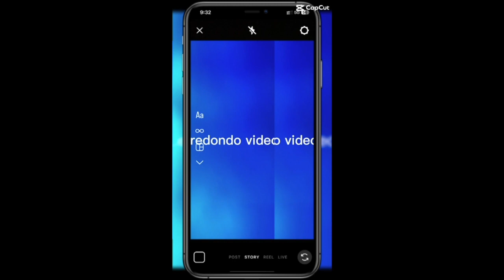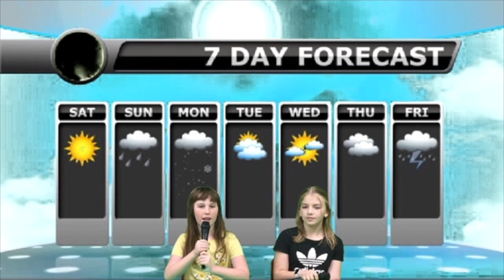Bunny News 5.1.23